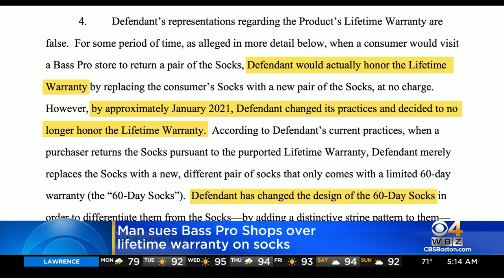Man sues Bass Pro Shops over lifetime warranty on socks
A man from Missouri is suing Bass Pro Shops over a lifetime warranty on wool socks.